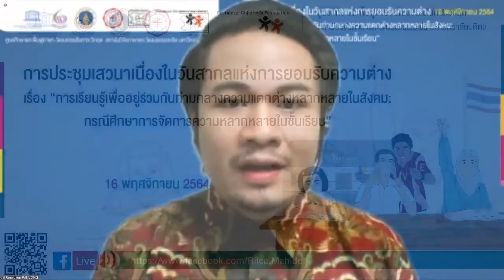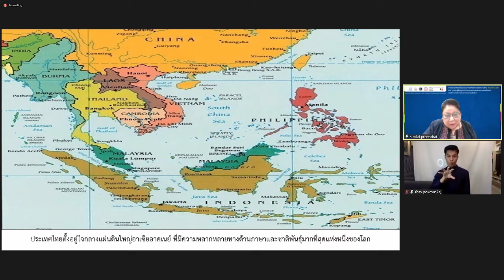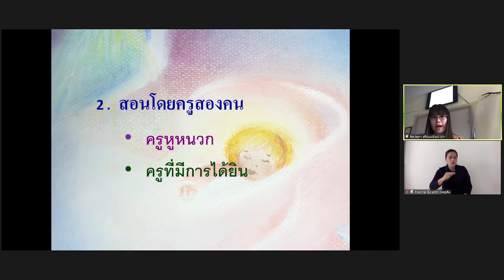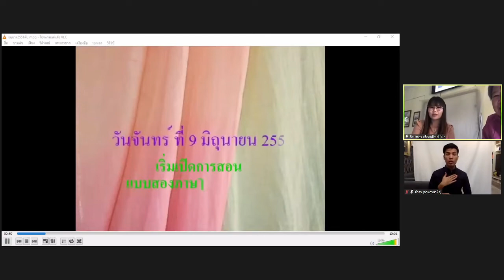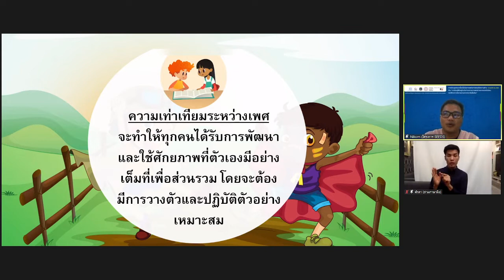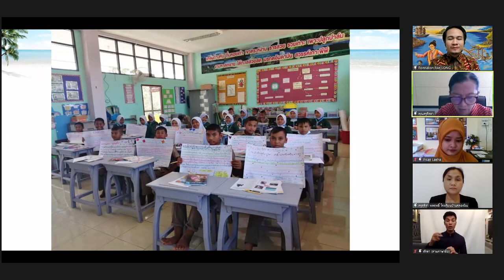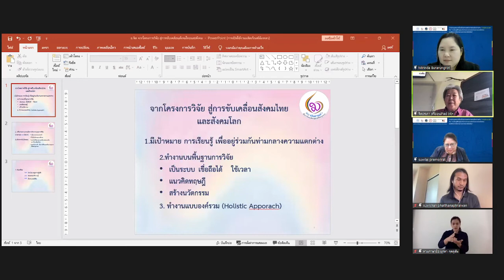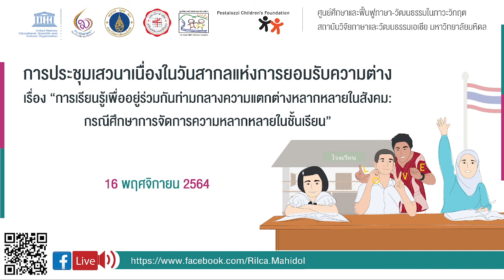เสวนาออนไลน์ : เรียนรู้เพื่ออยู่ร่วมกันท่ามกลางความแตกต่างหลากหลายในสังคม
การเสวนาผ่านระบบออนไลน์ เรื่อง “เรียนรู้เพื่ออยู่ร่วมกันท่ามกลางความแตกต่างหลากหลายในสังคม: กรณีศึกษาการจัดการความหลากหลายในชั้นเรียน”
📍ศาสตราจารย์เกียรติคุณ ดร.สุวิไล เปรมศรีรัตน์
ศูนย์ศึกษาและฟื้นฟูภาษาและวัฒนธรรมในภาวะวิกฤต
สถาบันวิจัยภาษาและวัฒนธรรมเอเชีย มหาวิทยาลัยมหิดล
📍ดร.จิตประภา ศรีอ่อน
สถาบันม่านฟ้าเพื่อการวิจัยและพัฒนาคุณภาพชีวิตคนหูหนวก
📍ผศ.ดร.สุวิชาน พัฒนาไพรวัลย์
วิทยาลัยโพธิวิชชาลัย มหาวิทยาลัยศรีนครินทรวิโรฒ
📍ดร.มิรินด้า บูรรุ่งโรจน์
📍พร้อมวิทยากรสมทบที่ร่วมนำเสนอกรณีศึกษาจากโครงการวิจัยต่าง ๆ  จากหลายพื้นที่ในประเทศไทย
🔴ผ่าน Facebook Live: RILCA, Mahidol University
🧏‍♀️ มีบริการล่ามแปลภาษาไทย-ภาษามือไทยจากวิทยาลัยราชสุดา มหาวิทยาลัยมหิดลตลอดการเสวนา